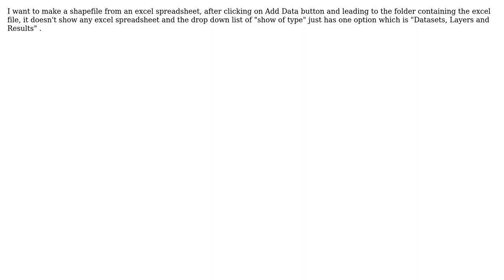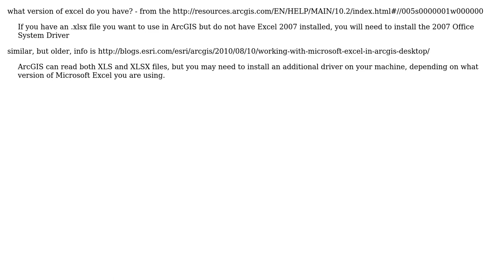GIS: Can't link excel data to ArcGis 10.2 (2 Solutions!!)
GIS: Can't link excel data to ArcGis 10.2

With thanks & praise to God, and with thanks to the many people who have made this project possible! | Content (except music & images) licensed under CC BY-SA | Music | Images & others | With thanks to user PolyGeo user fluidmotion user asal and the Stack Exchange Network Trademarks are property of their respective owners. You are responsible for your own actions.